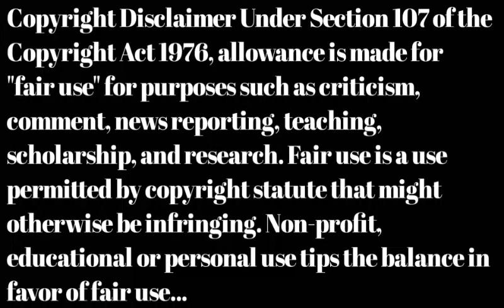Jiiva hits and flops all telugu movies list.jiiva Telugu full movies.jiiva tollywood movies. 9z tv.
All Telugu actors and actresses movies list.